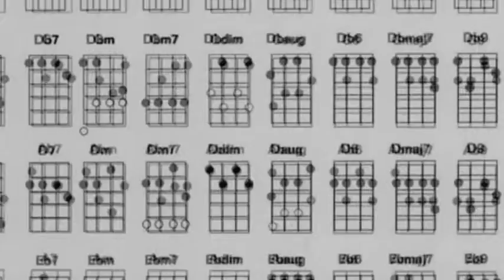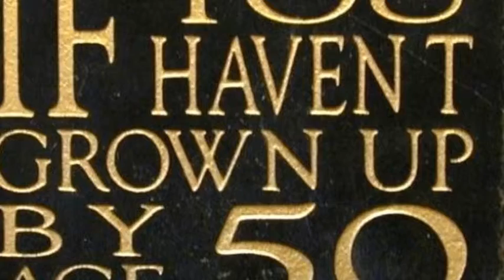Freaking Dub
description